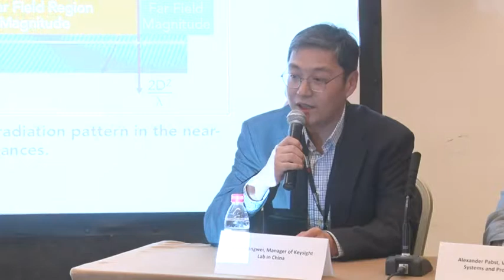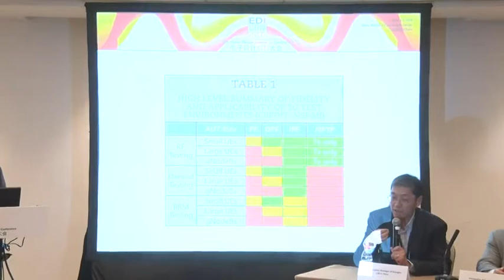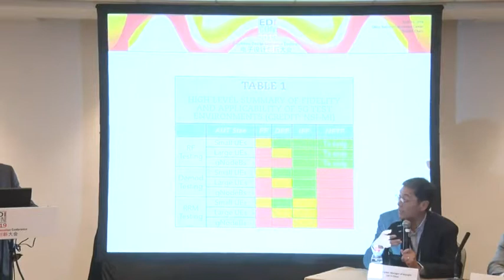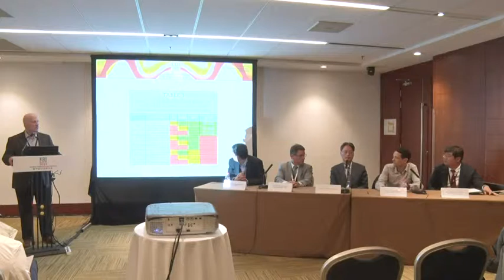5G OTA Panel Session at EDI CON China 2019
Microwave Journal editor Pat Hindle moderates the 5G OTA panel session at EDI CON China 2019 including experts from Keysight, R&S, MVG, Emite, and ETS-Lindgren.